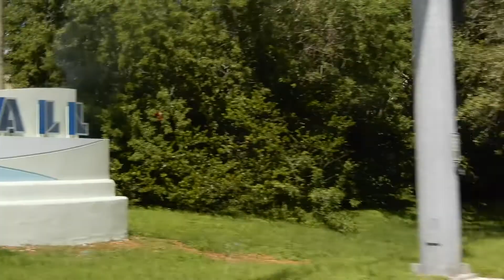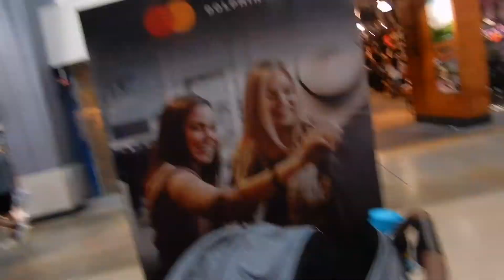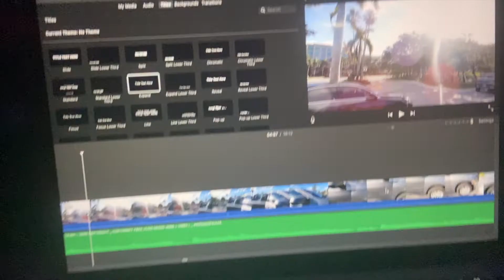DAY 4 SHOPPING AT MIAMI DOLPHIN MALL || GOING BACK TO GRAND CAYMAN || luvrshyy